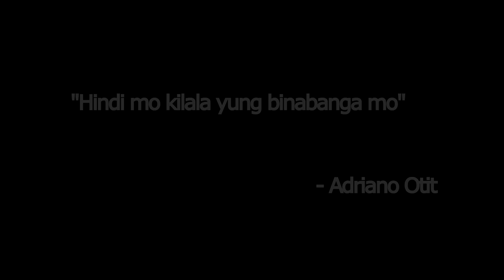ANG HITMAN NG TBC NA WALANG MAKAKAPIGIL (4 PATAY!!!)